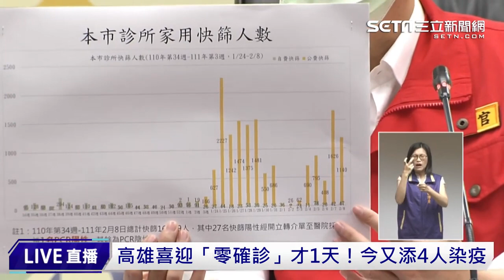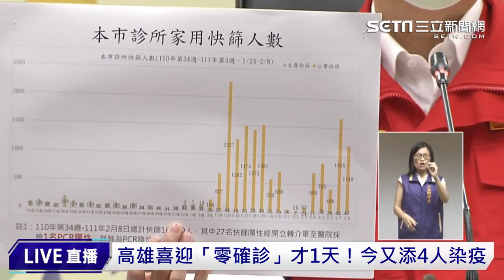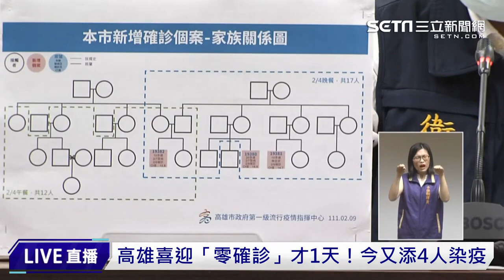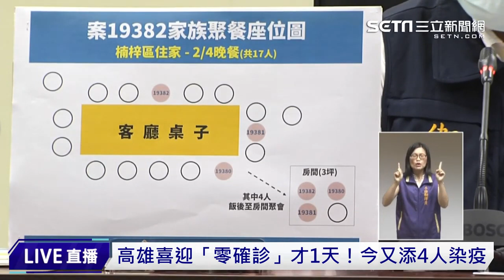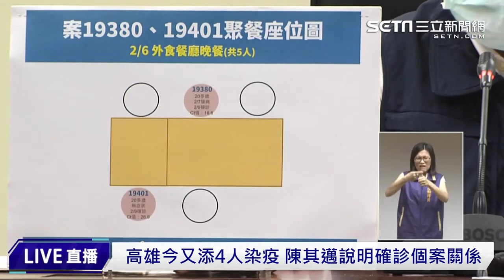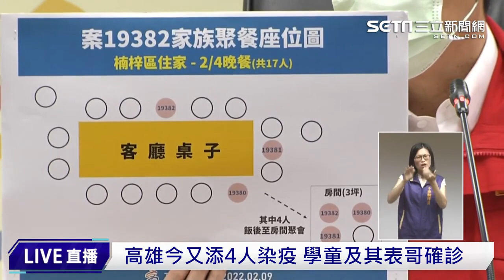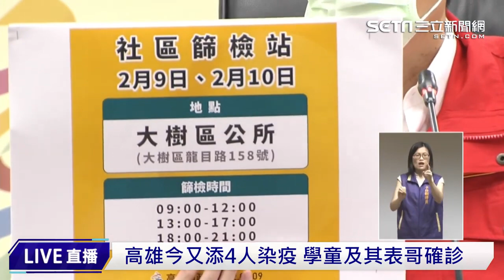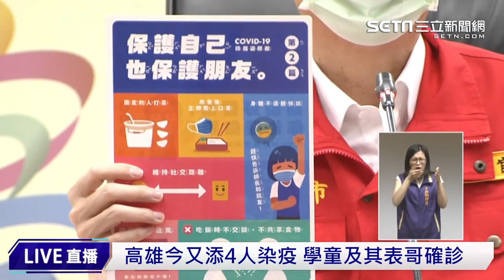高雄喜迎「零確診」才1天！今又添4人染疫│政常發揮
高雄市自新光輪延燒港埠群聚，疫情才剛獲得控制，8日喜迎連日來的「＋0」；豈料，9日又新增4例本土病例，包括1名學童及其2位表哥，其中一名表哥的女友也遭傳染確診，陳其邁也在下午記者會中說明疫情概況，《三立新聞網》帶您一起關心。

友邦連結區
◎ 訂閱【三立新聞網】最新影片搶先看